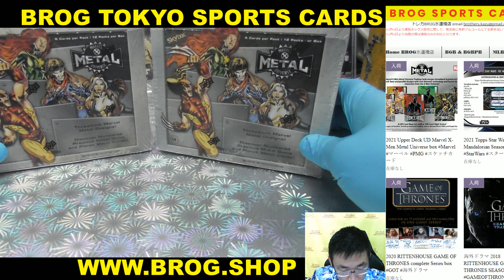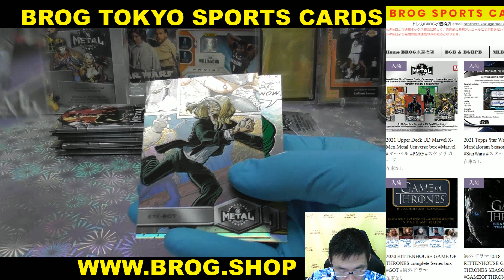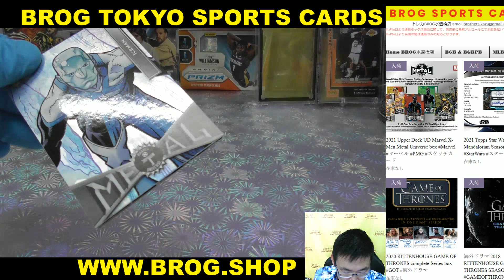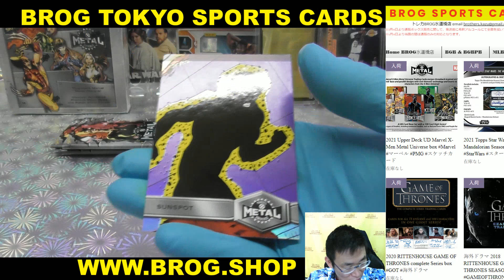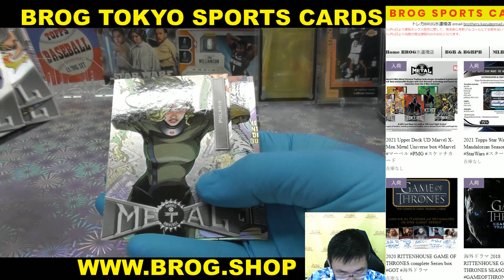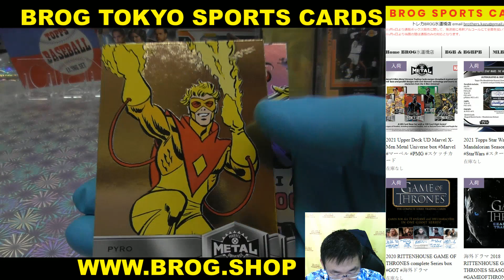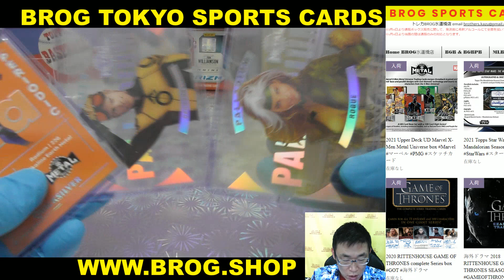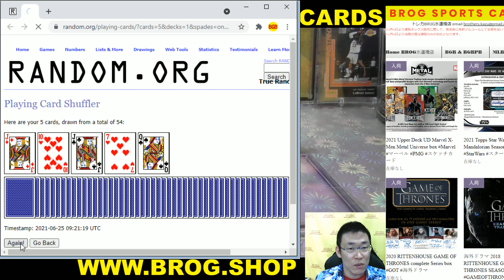yasu BGBPB 2021 Upper Deck UD Marvel X-Men Metal Universe box マーベル スケッチ BOX BREAKS BROG水道橋店 開封動画